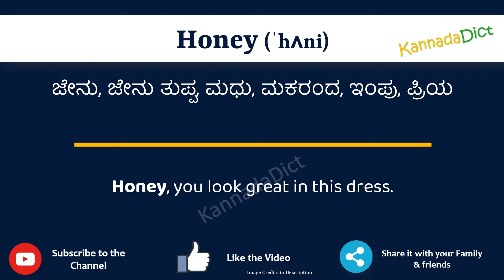Honey Meaning in Kannada | Honey in Kannada Dictionary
In this video, we will understand the meaning of Honey in Kannada and learn the pronunciation of Honey in Kannada.

 That is, you will understand Honey meaning in Kannada as well as how to speak Honey in Kannada,

What is the proper way to speak Honey in Kannada?

So, Let’s learn the word Honey in Kannada in just one minute.

Let’s, understands Honey examples in Kannada